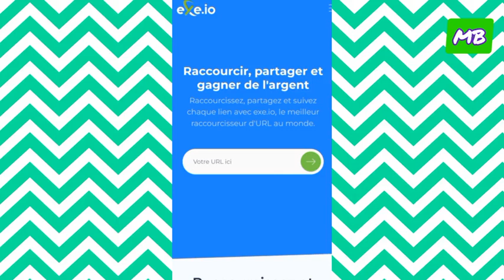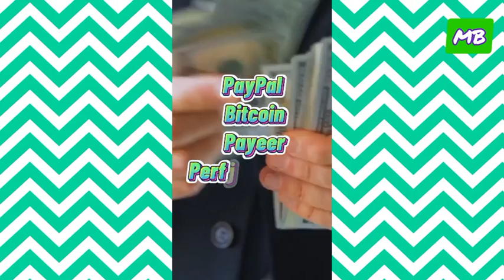GAGNER DE L'ARGENT 1500€ PAR MOIS AVEC DU COPIER-COLLER (débutant)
🎁Recevez gratuitement votre livre pour lancer votre business en ligne dès maintenant, en cliquant

Découvrez ici la méthode pour gagner 20€ toutes les 3 minutes en répondant à de simples quiz

📚◾ FORMATION 🎓

La meilleure offre pour gagner de l'argent sans compétence ⤵️

La méthode facile pour gagner tes premiers euros sur internet (Débutant) ⤵️